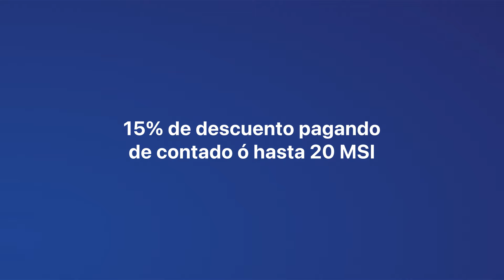El regalo ideal para mamá es un Apple Watch.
Este Día de las Madres regala un Apple Watch. Un gran regalo para su gran corazón.